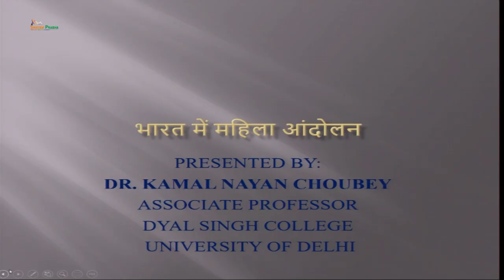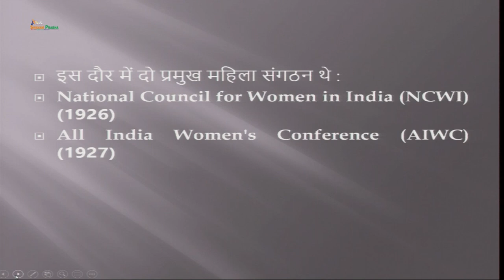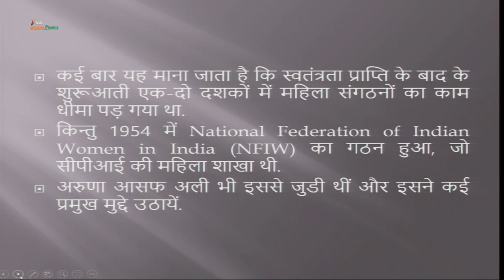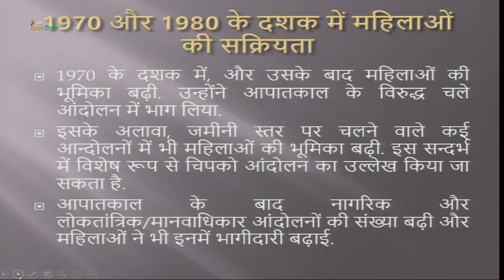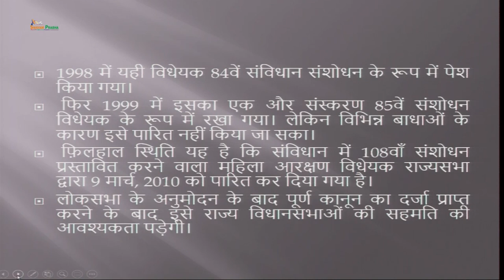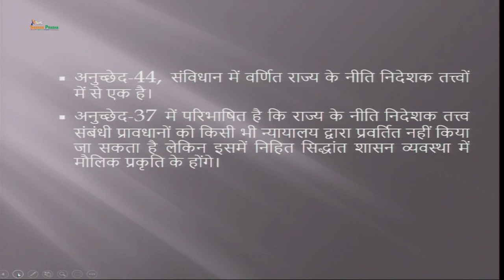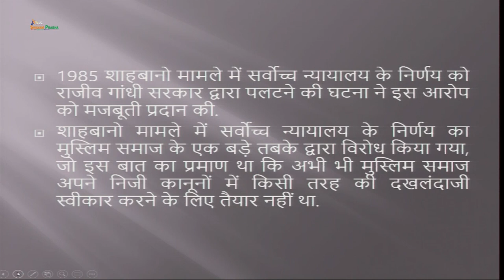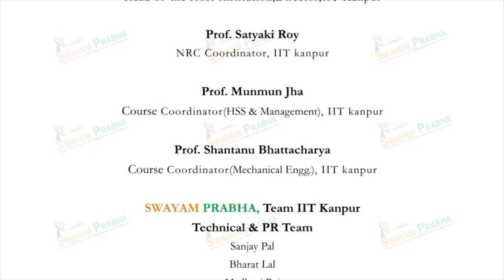The Women's Movement